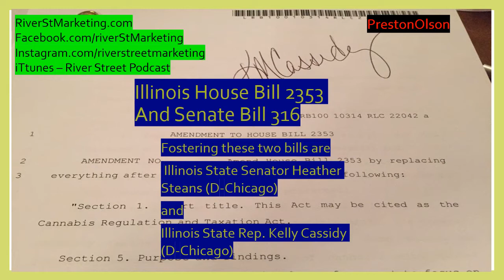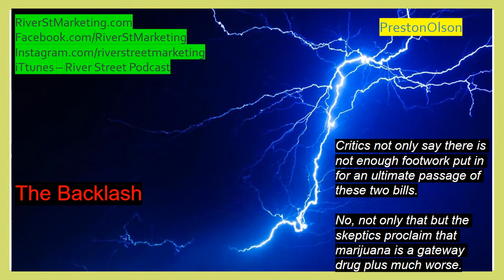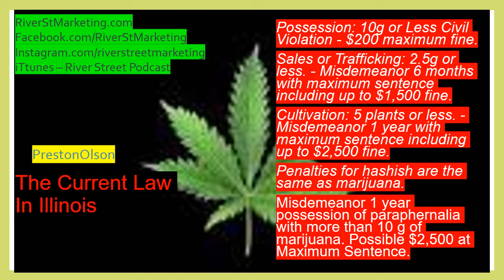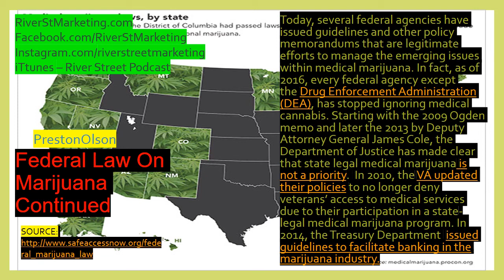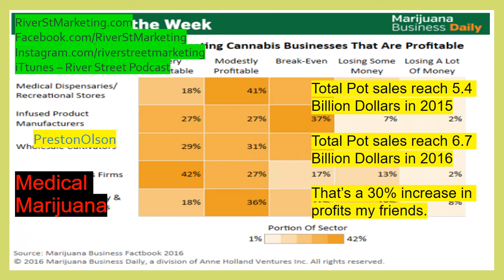Recreational Marijuana in Illinois - House & Senate Bills l Federal Law Impact l Breaking News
In this video, I detail what these two bills will mean for our state here in Illinois.